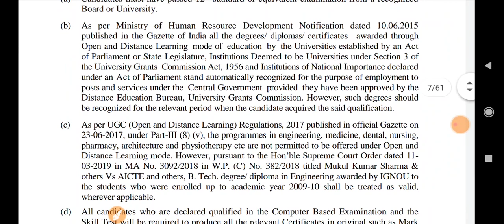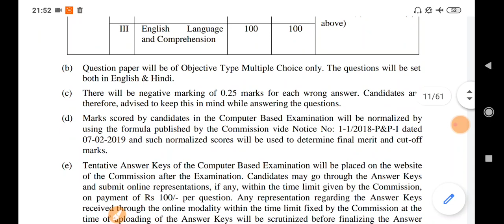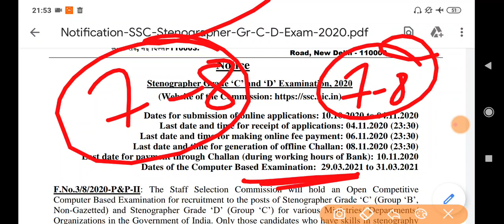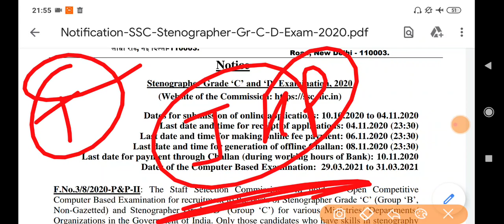SSC Steno Exam - Steo/Computer certificate??? Who can apply for this post? All details in video 👍👍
1st aim - Aapko video se kuch na kuch seekhne ko mile.
2nd aim - Aapka time waste na ho
3rd aim - Aap video ko share kroge aur motivate kroge.